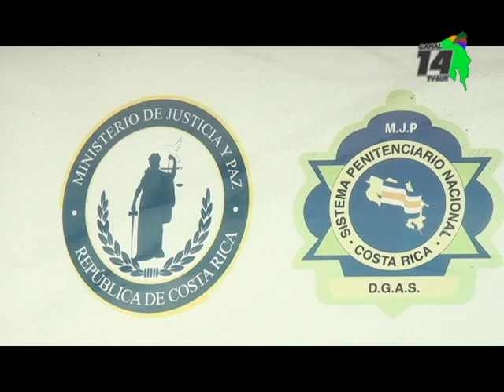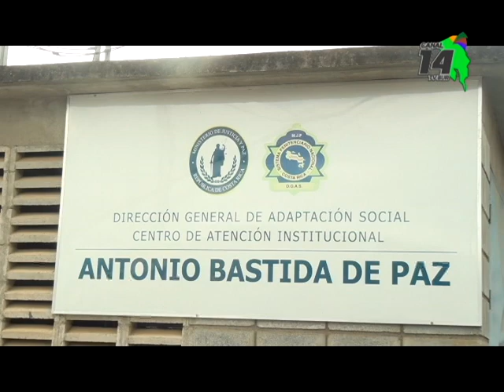Visita en el CAI de Pérez Zeledón será este viernes debido a las Elecciones Municipales